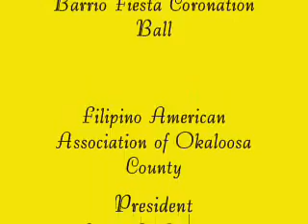PPAC at FAAOC'08 Barrio Fiesta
Phillipine Performing Arts Company dances Chotis and Aray at the 32nd Filipino American Association of Okaloosa County 2008 Barrio Fiesta Coronation Ball. President: Ms. Annie S. Cameron, Aug. 16, 2008, Eglin Officers Club, Eglin AFB, Florida. Choreographed and narrated by Mr. Joey Omila. Thanks to Minnie and Roger for the video shot.